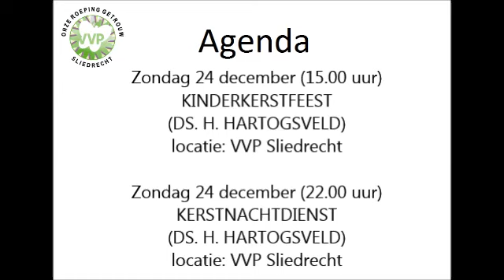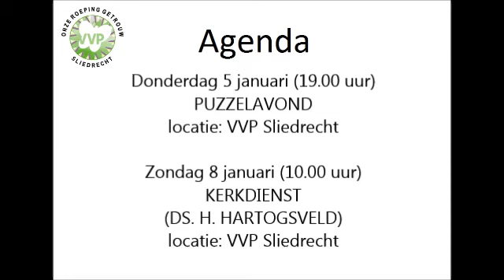Kerkdienst 3de Advent zondag 11 december 2016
Voorganger: Ds. M. Kwant
Organist: Mvr. M. van der Meijden
Lector: Mvr. M. van Gelder

De stamboom van Jezus is geen gewone genealogie, maar een spannende samenvatting van de geschiedenis van het joodse volk met alle hoogte- en dieptepunten, laat ds. Kwant zien.